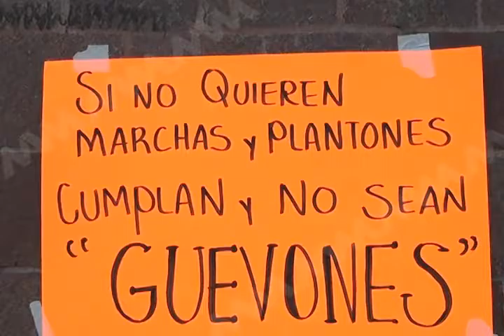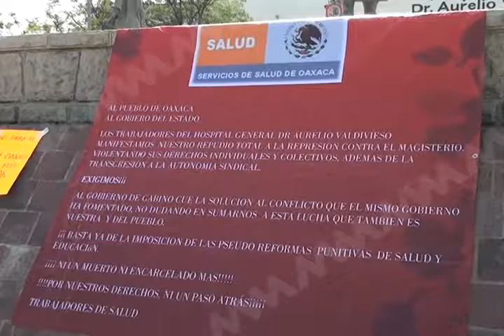HECTOR GONZALEZ INDICO QUE SE ATIENDEN HOSPITALES MVM TELEVISION